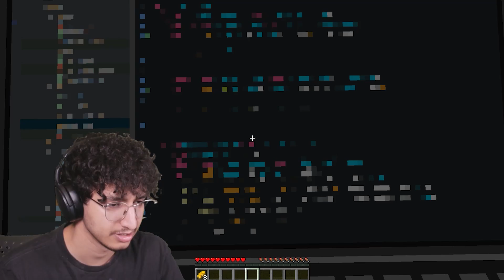SCARY GARFIELD IN MINECRAFT...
I FOUND SCARY GARFIELD.EXE IN MINECRAFT!